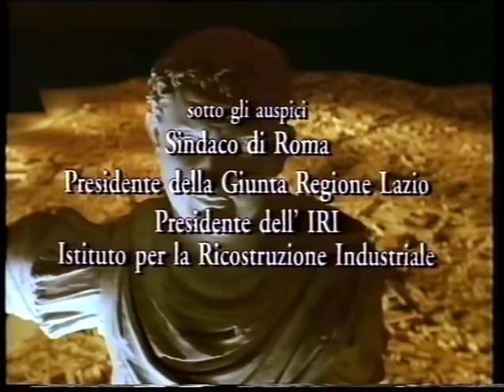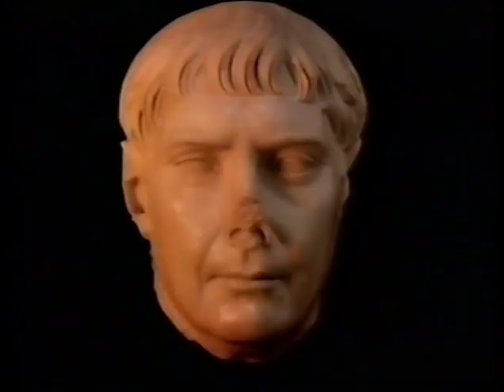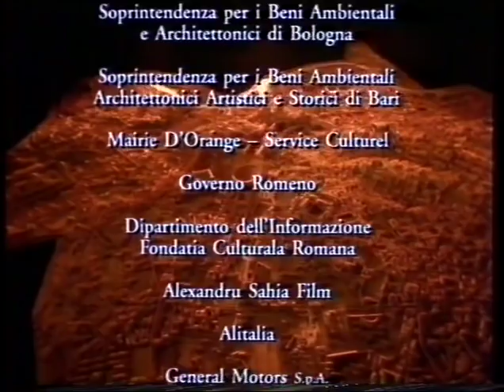Roma Imago Urbis - Le Gesta - Doc by Film&Clips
Director: Luigi Bazzoni
Writer: Franco Barbaresi

Roma Imago Urbis è un documentario in quindici parti prodotto dal 1987 al 1992 e distribuito nel 1994.